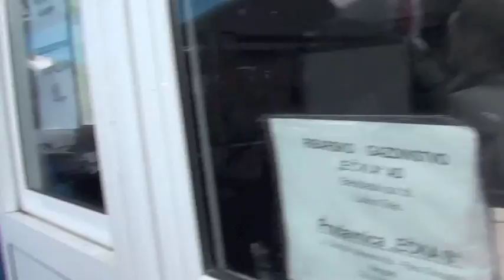2011:Vigilia di Natale VLOG - Vlog Giornalieri - Italian Family - Vlogs